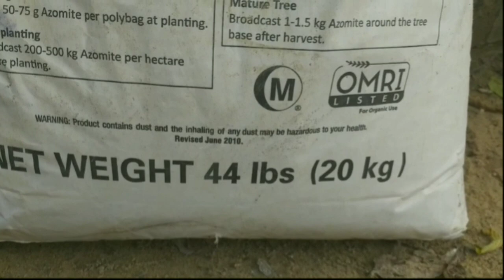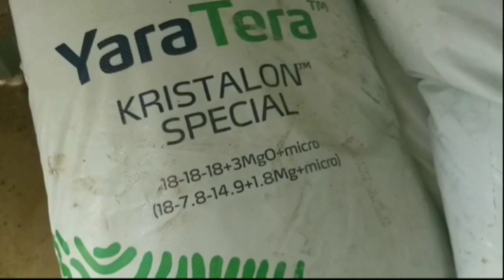APA KELEBIHAN SERBUK AZOMITE UNTUK SEMANGKA??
untuk mengantisipasi mahalnya harga pupuk non subsidi kali ini aiya tv mencoba mengaplikasikan serbuk azomit vs kohe tai ayam.

ternyata cara ini mampu menyekat pembekaan biaya operasional pupuk untuk tanaman

dari segi pertumbuhan dan perjalanan pokok tanaman pun berjalan seperti di pupuk rutin

untuk detailnya silahkan simak video ini hingga selesai .

semoga bermanfaat